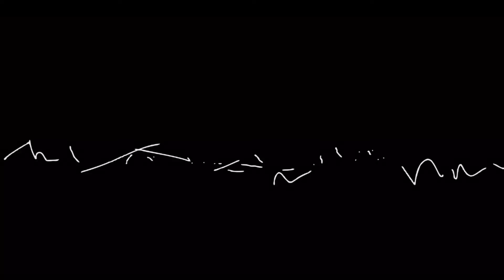RADIO Si MAIN STAGE - ROOSTER'S COCKTAIL - Njena sled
RADIO Si MAIN STAGE - ROOSTER'S COCKTAIL - 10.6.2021

Serija gostovanj izbranih slovenskih bendov na Radio Si Main Stage – na strehi ali v studiu.
A series of guest appearances by selected Slovenian bands at Radio Si's Main Stage - on the roof or in the studio!
Eine Reihe von Gastauftritten  slowenischer Top-Bands auf der Radio Si Main Stage– auf dem Dach oder im Studio.